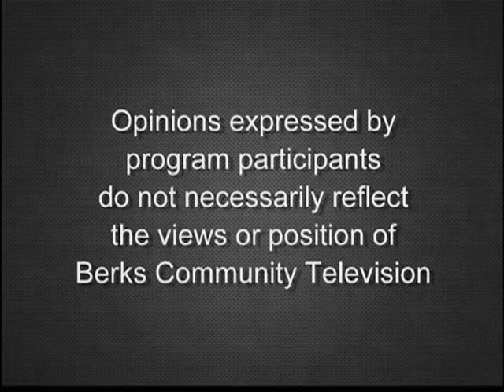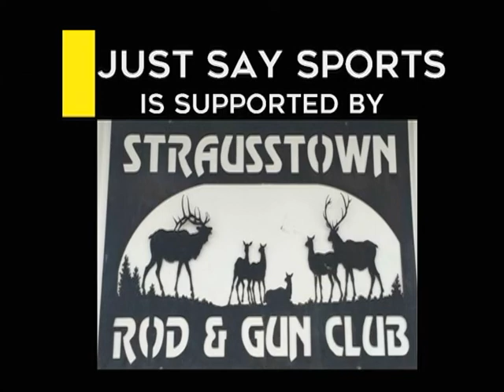Spring Training and More 3-11-19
Chris Barto and Rob Galtere discuss Spring training, Bryce Harper Phillies signing and more.